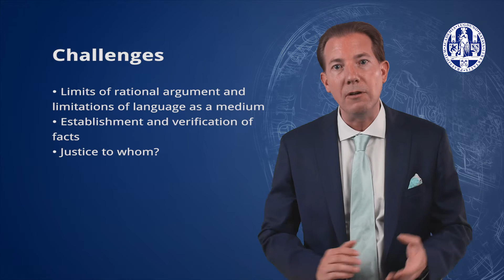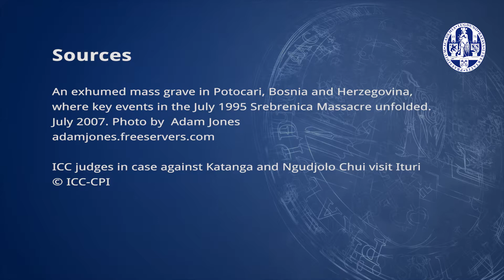International Law In Action II - 4.1 Judgment Part II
Who is held accountable for crimes against humanity? And who decide on the guilt or innocence of that person? We will explore this and much more in this course.